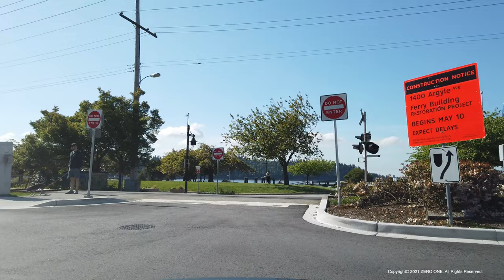West Vancouver Spring Drive 🇨🇦 BC, Canada, The North Shore Living, Virtual Drive, 4K UHD 60fps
Driving in West Vancouver, BC, CANADA |  캐나다 웨스트 밴쿠버 드라이브 |  カナダ·ウェスト·バンクーバー·ドライブ